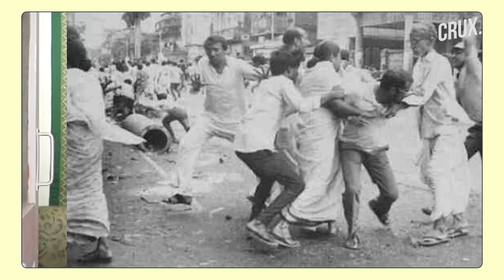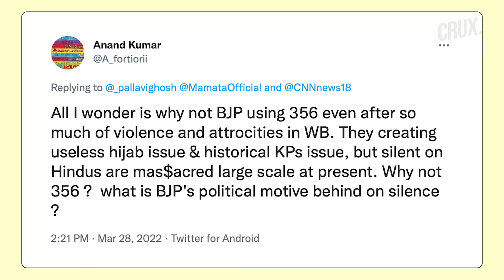Singur & Nandigram Violence Helped Mamata’s Political Rise, Will Birbhum Lead To Her Downfall?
The violence in Birbhum is making national headlines in India. The incident saw major uproar in the Bengal assembly. This week’s one take will look at how the violence in Birbhum will affect Didi’s political fortune? Can BJP use to win seats in Bengal in 2024? All this and much more in this video.

0:00 - INTRODUCTION
0:46 - WILL BIRBHUM VIOLENCE IMPACT MAMATA’S 2024 AMBITIONS?
5:18 - WILL BIRBHUM VIOLENCE IMPACT DIDI’S POLITICAL FORTUNES?
6:13 - WHY BIRBHUM VIOLENCE SHOULD WORRY MAMATA
10:23 - WILL BIRBHUM VIOLENCE LEAD TO MAMATA’S DOWNFALL?